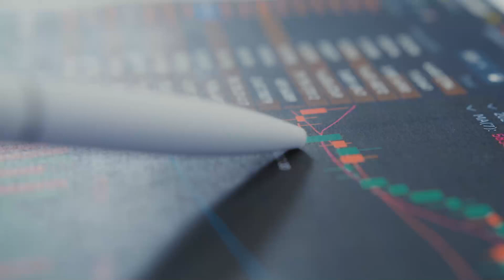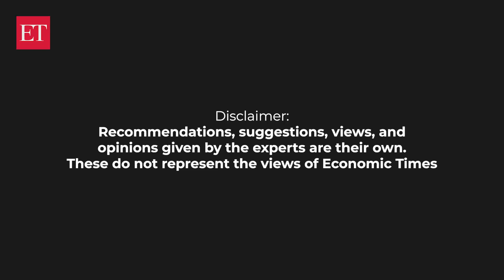Fundamental Radar I Max Health all set to see 21% profit CAGR over FY23-25: Sneha Poddar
Max Healthcare Institute Ltd reported robust earnings for the quarter ended September, with a profit growth of 25%, led by a strong operational performance. Further addition of beds, improved realization per patient, and optimization of case mix/payor mix will drive this earnings growth for the company, going forward, says Sneha Poddar of Motilal Oswal Financial Services.